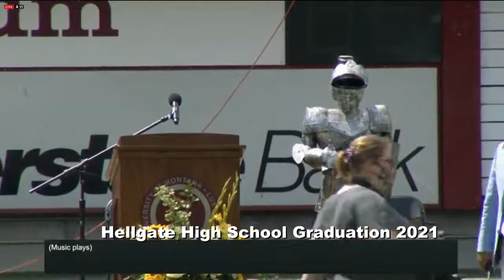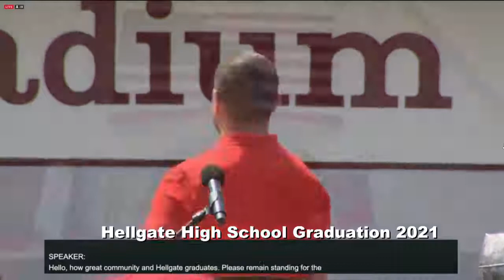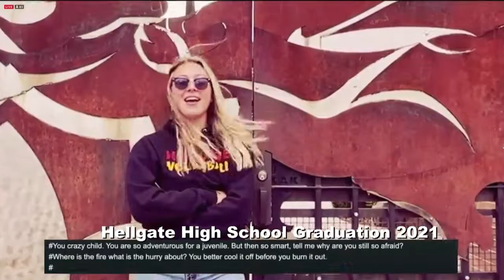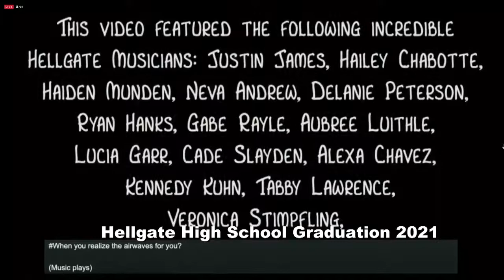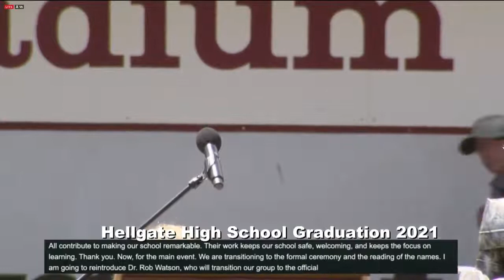Hellgate High School Graduation 2021